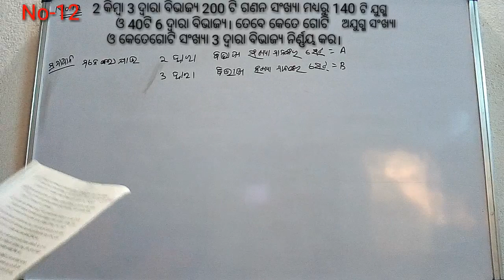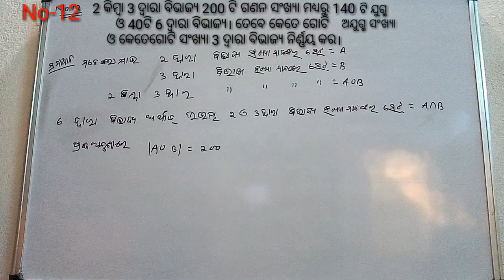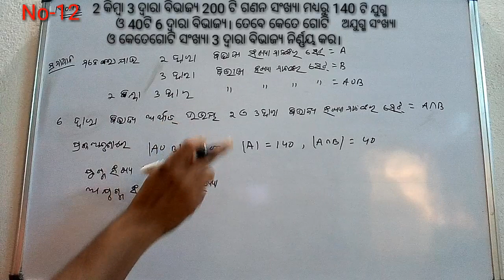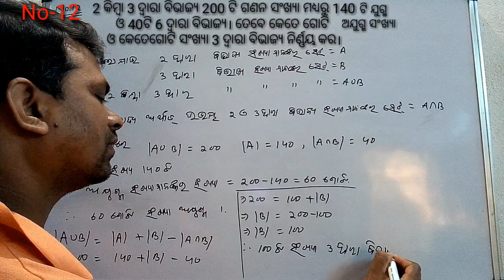Class-9 Algebra Exercise-1(c)_No-12 bseo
ଶ୍ରେଣୀ-ନବମ ବୀଜଗଣିତ ଅନୁଶୀଳନୀ-1(c) No-12